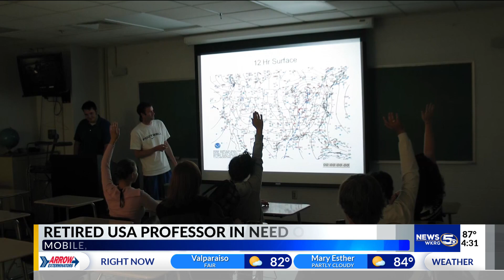Dr. Keith Blackwell Kidney Transplant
A former professor for the meteorology program at USA is looking for a living donor for a kidney transplant.